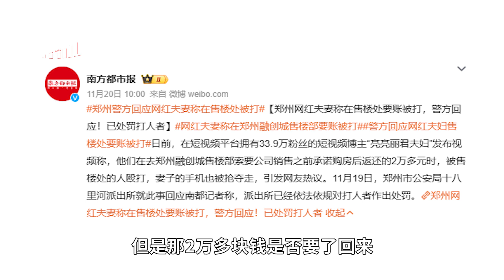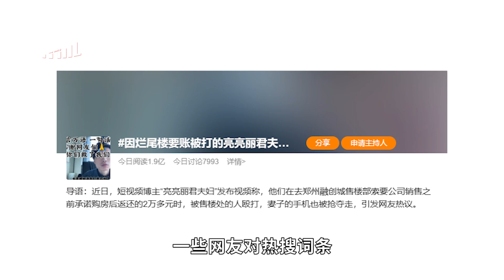被打的草根网红夫妇要离开郑州回老家，让人伤感